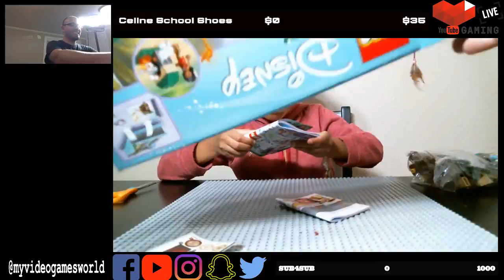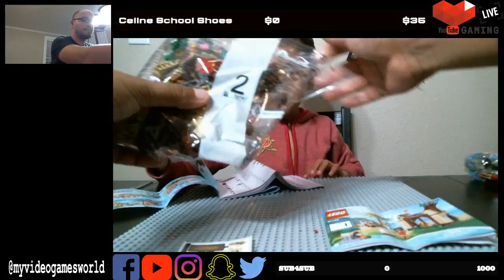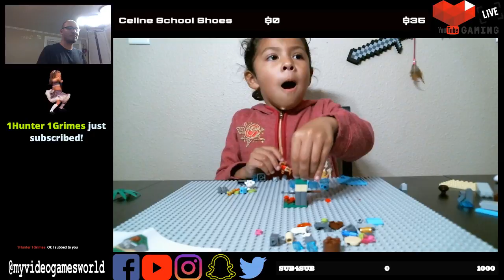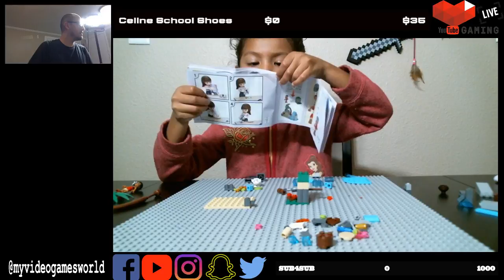Lego | Unboxing | Disney’s Moana with Moana’s Island Adventure | My Video Games World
Explore the beautiful world of Disney’s Moana with Moana’s Island Adventure. Recreate memorable scenes from the movie as Moana learns about the legends of her ancestors, finds the heart of Te Fiti and plays the drums in the cave. Then create new adventures of your own, living out island life in and around her house with Pua her pet pig. Includes a Moana mini-doll, plus Pua the pig.

Includes a Moana mini-doll figure, plus her pet pig Pua.
Moana’s Island Adventure features Moana’s house with a fire for cooking and a cave area with waterfall.

Moana’s house features a bed, table, basket for fish and a map of Te Fiti.
Fire features rotating pole for cooking fish.
Cave area features special drums, a palm tree and a waterfall with secret reveal function.
Accessory elements include a banana, coconut bowl, pineapple, two fish, shell, oar and the heart of Te Fiti.

Enjoy the tropical fruit with Moana and cook fresh fish on the rotisserie while you learn about her ancestors.

Head to the waterfall and use the secret reveal function to find the heart of Te Fiti.
Play the drums in the cave to find out if Moana should embark on her epic voyage to restore harmony to Te Fiti.

Moana’s house measures over 5” (14cm) high, 9” (24cm) wide and 3” (8cm) deep.
Cave area with waterfall measures over 3” (9cm) high, 4” (11cm) wide and 1” (5cm) deep.
Combine with 41150 Moana’s Ocean Voyage to continue the adventure.

All Gaming, News, Trade Shows, Cosplay, Music, Adventures and more.. Join us on our journey. =)